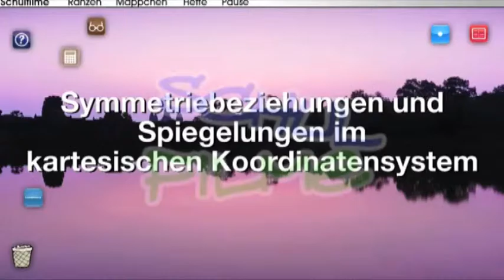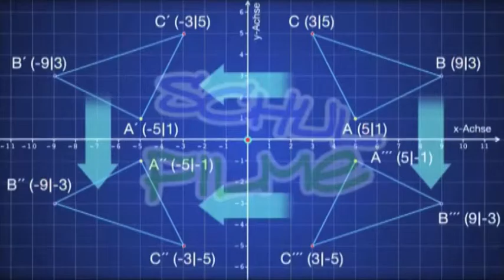Schulfilm-DVD: Spiegelungen im kartesischen Koordinatensystem (DVD / Vorschau)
Die Spiegelung im kartesischen Koordinatensystem wird zunächst an einem Punkt A demonstriert, der im ersten Quadranten liegt. Die Spiegelung wird an der y-Achse vorgenommen, und es wird gezeigt, wie das funktioniert. Der Spiegelpunkt A' hat denselben Abstand zur y-Achse wie der Punkt A, allerdings liegt er im zweiten Quadranten, und der x-Wert hat denselben Betrag wie bei A, aber ein anderes Vorzeichen.

Es wird festgestellt, dass bei Spiegelungen an der y-Achse stets der y-Wert gleich bleibt und sich beim x-Wert das Vorzeichen ändert. Umgekehrt bleibt bei Spiegelungen an der x-Achse der x-Wert gleich und das Vorzeichen des y-Werts ändert sich. Es wird gezeigt, was bei Spiegelungen eines Punktes am Nullpunkt geschieht und wie Spieglungen geometrischer Figuren mit mehreren Punkten durchgeführt werden.